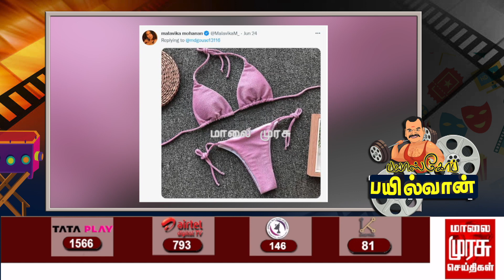ரசிகனுக்கு I love you சொன்ன நடிகை! ஏன்? | Bayilvan Ranganathan | Bioscope Bayilvan